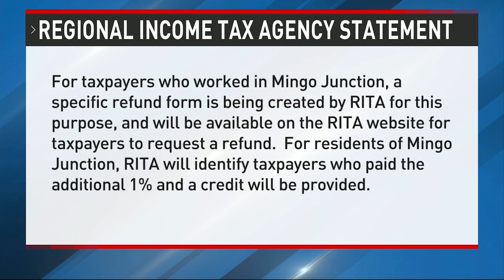Village collects expired levy in oversight, owes over $1 million in refunds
Mingo Junction has collected on an expired levy that goes back multiple years and to the previous mayor's administration.

The income tax levy has continued to be collected by the village since 2022, totaling approximately $2.5 million.

The levy expired at the end of 2021 and was thought to have been voted on and approved, as if it were on the ballot and approved for 5 years.

"About a month ago, I got a notice from the board of elections to make sure we knew we had to get in any of our new levies on the ballot. We had the tax levy and the wage levy," Mayor Judy Ruckman said.

"The levy for ’22 was not put on for the wage levy, the extra one percent, we had a continual one percent and then we put an extra one percent for 5-year increments, and it wasn't put on in ’21 for ’22."

Meaning in 2022 through the early part of 2024, the village has been collecting the tax as if the levy was passed. The money was being used in budget line items as it was supposed to be, but wasn't officially voted in.

And according to Ruckman, just over $1 million needs to be paid back, and now village officials are working to have it on the ballot this fall.